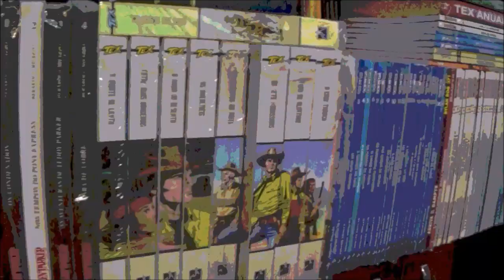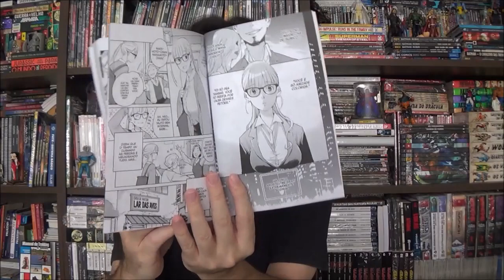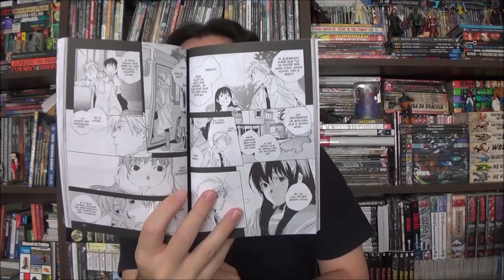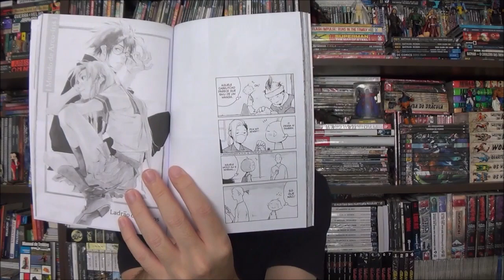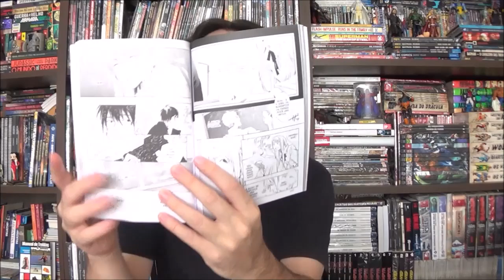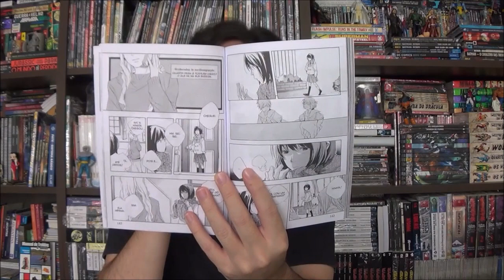Chapéu do Presto - Bus Hashiro - Os Passageiros do Amor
Bem-vindos a mais um Chapéu do Presto, desta vez apresentando Bus Hashiro - Os Passageiros do Amor de Mizu Sahara.